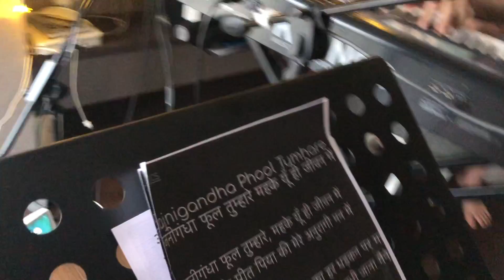Rajanigandha Phool Tumhare | Deepti | Unplugged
Here’s Deepti’s attempt of “Rajanigandha Phool Tumhare “

गीतकार : योगेश, गायक : लता मंगेशकर, संगीतकार : सलील चौधरी, चित्रपट : रजनीगंधा (१९७४)